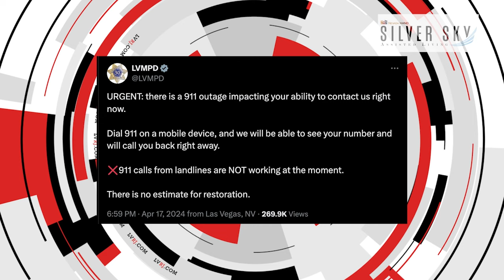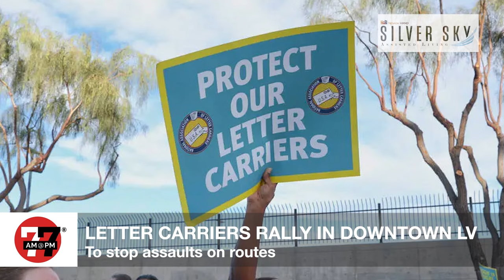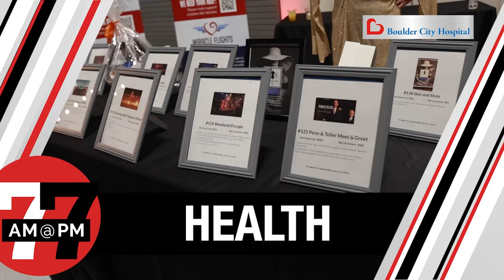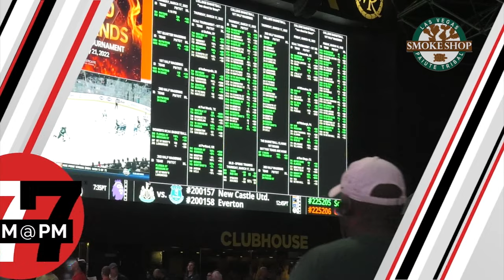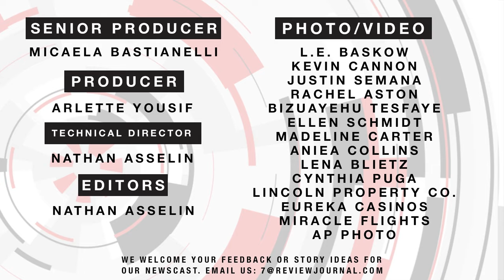Las Vegas News | 7@7 PM for Thursday, April 18, 2024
A Mesquite casino plans for a $100 million renovation, a DUI suspect has been arrested after two were killed in a crash at a Las Vegas valley bus stop, two companies sign major leases at a North Las Vegas industrial park and more on 7@7.